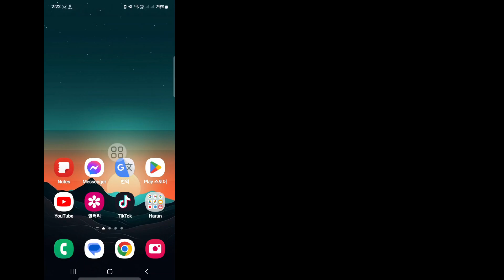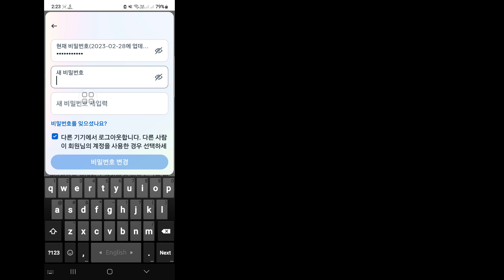잊어버린 경우 Facebook 비밀번호를 변경하는 방법(2024년 업데이트) || Facebook 비밀번호를 올바르게 변경하는 방법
Android School

이 비디오에서는 잊어버린 경우 Facebook 비밀번호를 변경하는 방법(2024년 업데이트)을 보여드리겠습니다. 끝까지 비디오를 시청하세요. 매우 간단하고 쉬운 방법입니다.
이 비디오는 여러분을 위한 것입니다. 건너뛰지 않고 전체 비디오를 시청하세요. 그렇지 않으면 제대로 이해하지 못할 것입니다. 이 비디오가 도움이 되었고 마음에 드셨다면 제 채널을 구독하세요. 튜토리얼 요청 사항이 있으면 댓글에 알려주세요! 1일 이내에 해드리겠습니다.

잊은 Facebook 비밀번호를 어떻게 찾을 수 있나요?

1. 비밀번호를 잊으셨나요?를 탭하세요.
  2. 계정과 관련된 이메일, 휴대전화 번호, 전체 이름 또는 사용자 이름을 입력한 다음 검색을 탭합니다.

Facebook 비밀번호를 잊어버린 경우 변경하는 방법(2024년 업데이트),
Facebook 비밀번호를 올바르게 변경하는 방법,
이전 비밀번호 없이 Facebook 비밀번호를 어떻게 변경할 수 있나요?,
Facebook 비밀번호를 변경할 수 없는 이유,
Facebook 비밀번호를 변경하는 방법,
Facebook 비밀번호를 잊어버린 경우 변경하는 방법,
Facebook 비밀번호를 변경하는 방법 2024,
이전 비밀번호 없이 Facebook 비밀번호를 변경하는 방법,
Facebook 비밀번호를 잊어버렸습니다,
휴대전화에서 Facebook 비밀번호를 변경하는 방법,
모바일에서 Facebook 비밀번호를 잊어버렸습니다,
확인 재설정 코드 없이 Facebook 비밀번호를 복구하는 방법,

⏩해시태그.